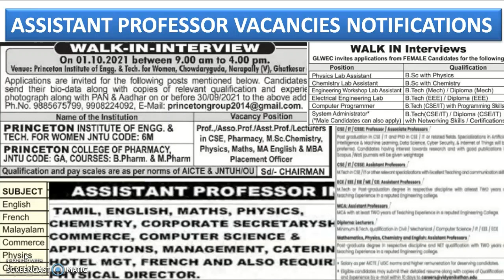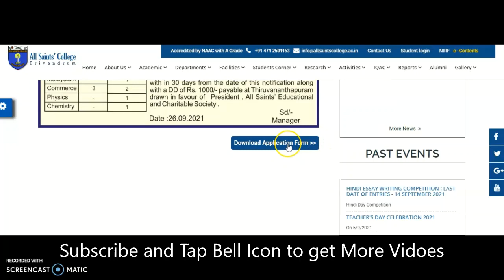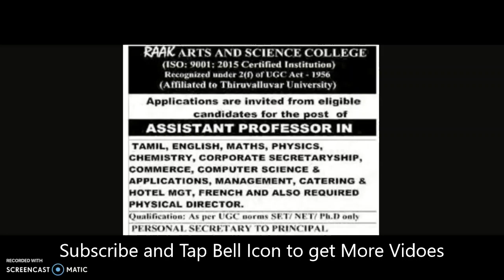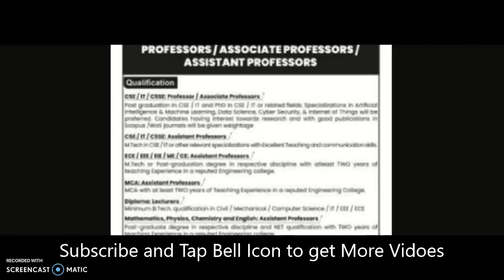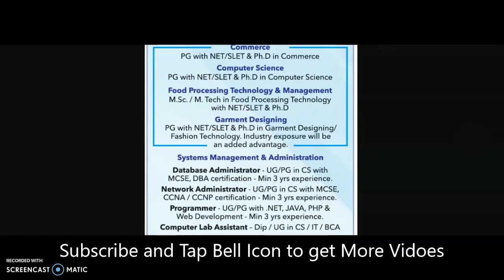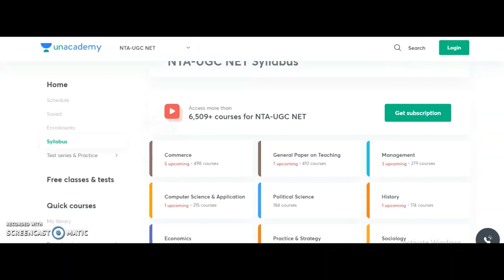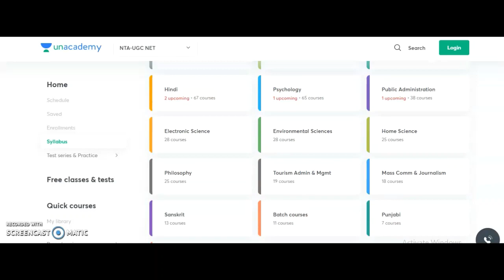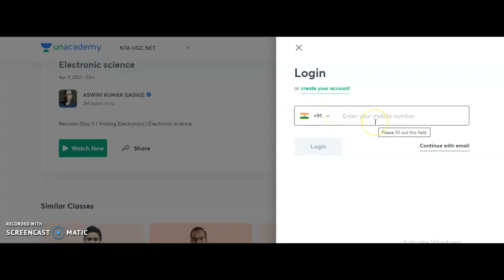Lecturer/Assistant Professor Vacancies for UG/PG Candidates in 6 Colleges | UGC NET/PhD Not Required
384 Assistant Professor Vacancies in State University | University Teaching Jobs

972 Lecturer Vacancies in Aided Colleges | Only PG | UGC NET/PhD Not Required | Up to Rs 1,42,400 pm